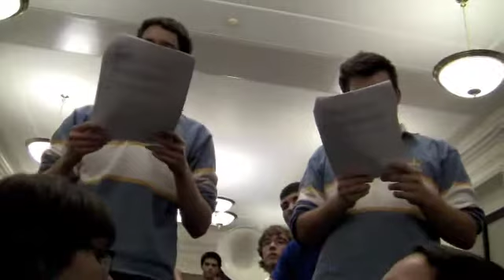Spring Orgo Night 2011-Study Hints/Outro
The Band leaves Butler 209 after giving the audience some study hints for their Orgo exam. We'll see you guys in six months!